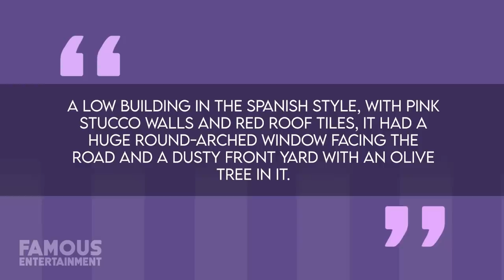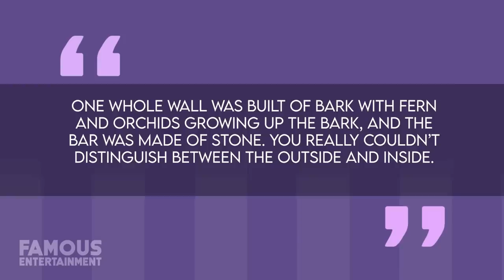Exclusive House Tour: Discovering Elizabeth Taylor's Luxurious Homes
In this video, we'll walk you through the homes that mirrored Elizabeth Taylor's extraordinary life. From her charming bungalow in California to her European hideaway in Switzerland, each residence tells a story of love, luxury, and a touch of Hollywood magic. Join us as we journey through her beautiful homes, rich with history and elegance.

Get ready to be swept away by Elizabeth Taylor's captivating homes and her extraordinary journey. And before you go, tell us: "HOW MANY MARRIAGES IS TOO MANY?"

Timecodes:

00:00 Introduction
01:15 Her Earliest Homes in London and California
03:45 Beverly Hills Estates and Family Moments
06:20 From Gstaad to Puerto Vallarta: International Flair
09:10 Casa Kimberly: Love and Luxury in Mexico
12:30 Casa Elizabeth: Palm Springs Paradise
15:05 Her Final Residence: Bel Air's Timeless Beauty
18:40 Conclusion and Farewell